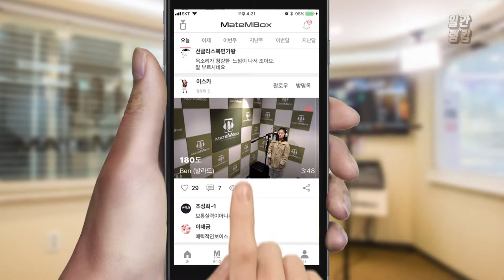10cm (권정열) - 봄이 좋냐? 커버 [일간 랭킹 TOP4 2019년 04월 15일]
10cm (권정열) - 봄이 좋냐? 커버 [일간 랭킹 TOP4 2019년 04월 15일]

봄이 그렇게도 좋냐 멍청이들아!
봄 하면 역시 이노래죵~~